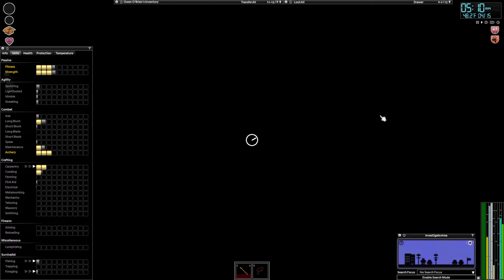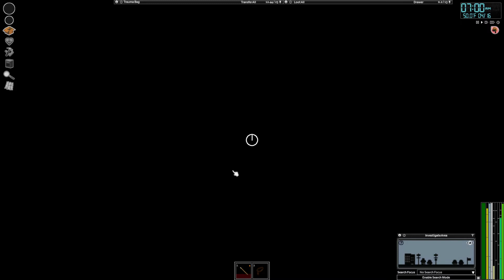The Book Store | Project Zomboid Ep 5 | Build 41.73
Owen stumbles upon a book store on Elysium Island that is filled with the undead. Going forward, I will be trying out other recording methods until I find one that is more suitable to my playstyle. Apologies in advance for any future issues.

Notable Sandbox Settings Changes:
Extremely Rare Loot, High Zombie Population (x2), Start Date - April 1st @ 7am, Instant Water/Electricity Shutoff, 12 Months later, no house alarms, Abundant Nature, Weapon Multi hit

Zombie Lore Changes:
Random Strength, Random Toughness, Saliva Transmission, no respawn, population starts at 0.1 but by day 365 will be at a population of 2 (High).

Maps I have installed:
Fort Knox, Eerie Country, Kingsmouth, Lake Ivy Township, Linden, New Ekron, North Peak, Pitstop, Raven Creek, Refordville, Bedford Falls, Blackwood, Elysium Island, Grapeseed.